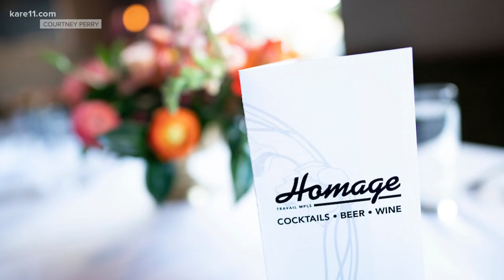Travail serving up 90's style fine dining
Homage is a signature 90’s fine dining experience, complete with white tablecloths, fresh flowers, art by Leon Hushcha and eight exuberant courses.